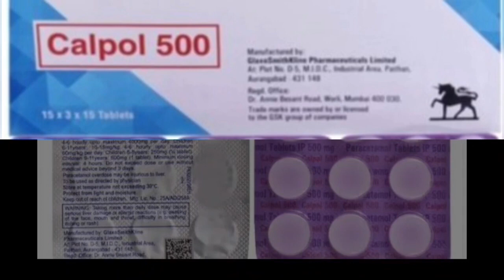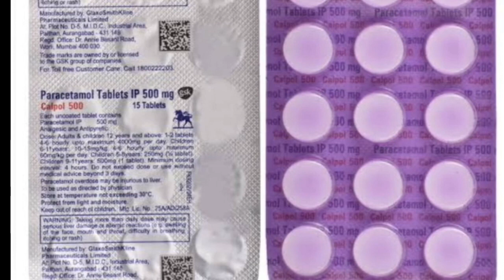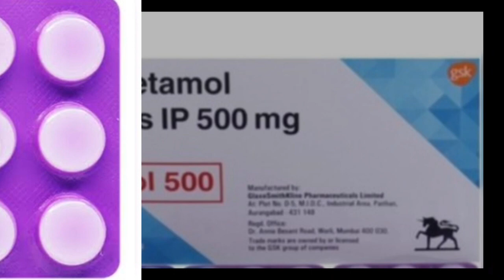Paracetamol tablets ip 500 mg | Paracetamol 500mg tablet uses, dosage, side effect in Hindi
Paracetamol tablets ip 500 mg uses in hindi

paracetamol kya hai in hindi
paracetamol kya karta hai
paracetamol ke kya fayde hain
paracetamol side effects in tamil
paracetamol side effects in telugu
paracetamol ka dose kya hai
paracetamol dawa kya hai
paracetamol tablet kis kaam aata hai
paracetamol tablet 500 mg
paracetamol and domperidone tablet uses in bengali
paracetamol overdose viral shorts
aceclofenac tablets uses in hindi
aceclofenac tablets i.p. 100mg
aceclofenac 100mg tablet
aceclofenac 100mg
aceclofenac & paracetamol tablets
pain killer tablet
aceclofenac paracetamol kya kam karta hai
aceclofenac paracetamol and serratiopeptidase tablets uses
aceclofenac and paracetamol tablet uses in hindi
pain killer
asprin side effects
paracetamol overdose effect
disprin ke side effects
paracetamol effects
combiflam ke side effects
paracetamol side effects hindi